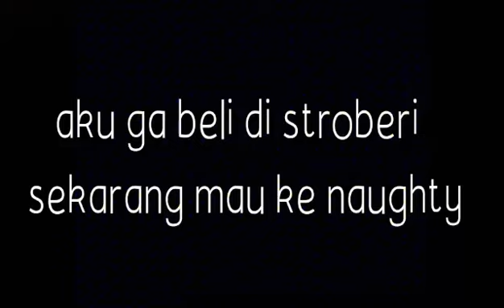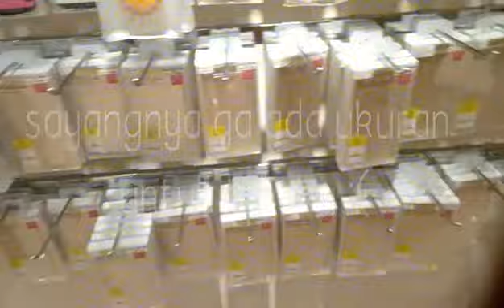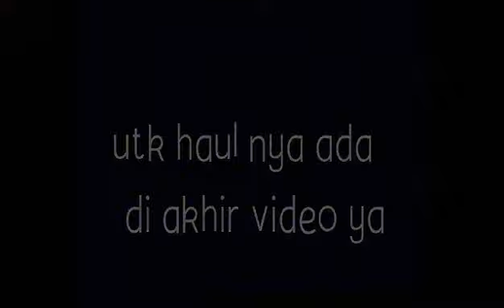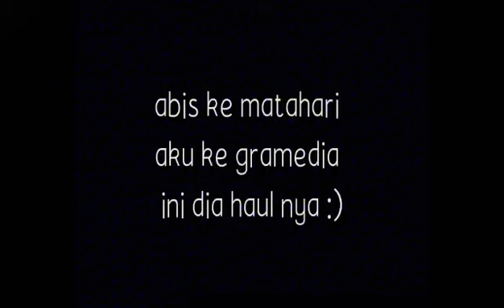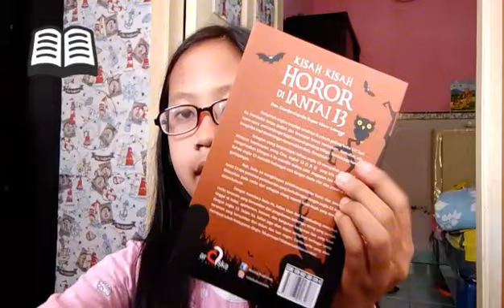Vlog #1 + Squishy Hunting, Ciputra mall